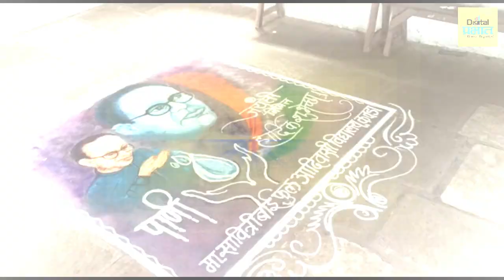Hingoli | चवदार सत्याग्रहाची रांगोळी साकारत विध्यार्थ्याचे डॉ. बाबासाहेब आंबेडकरांना अभिवादन